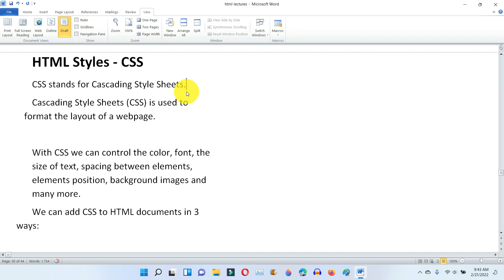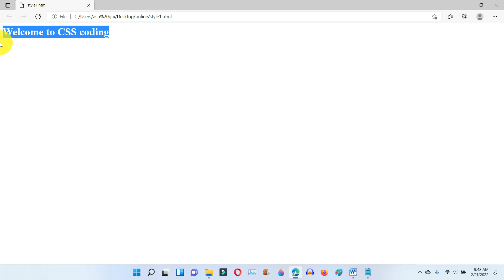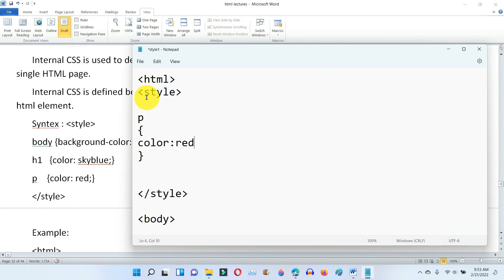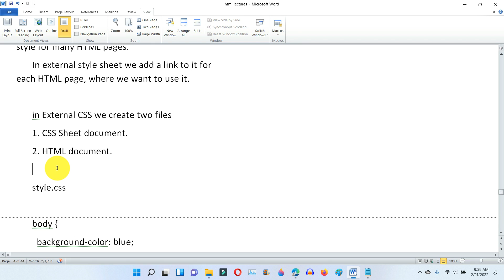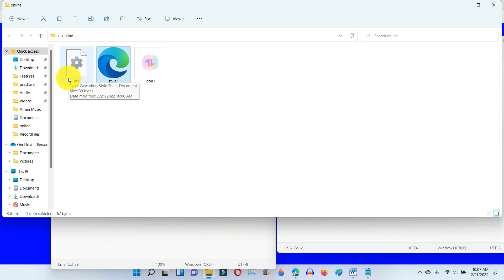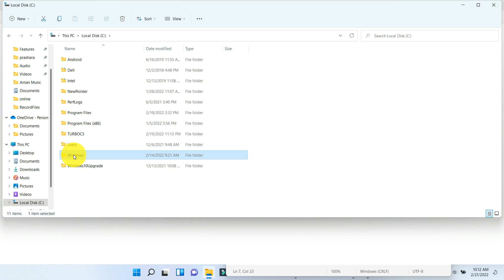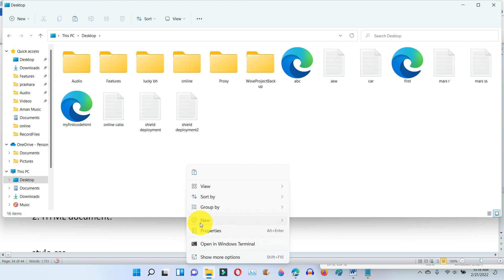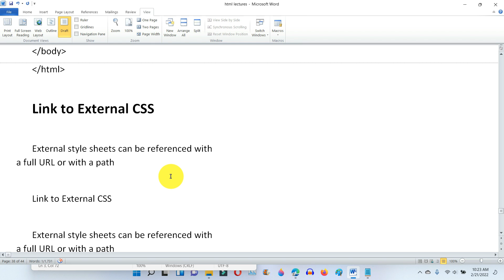Learn CSS html Coding in 40 min || CSS HTML Coding for Beginner